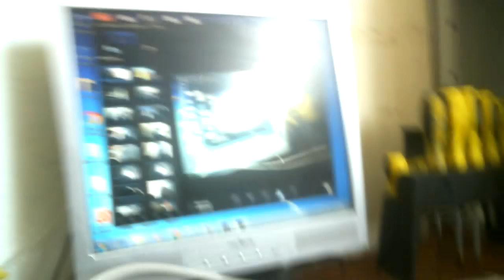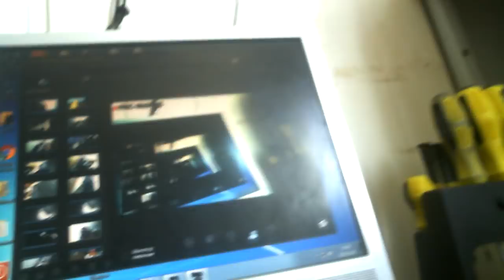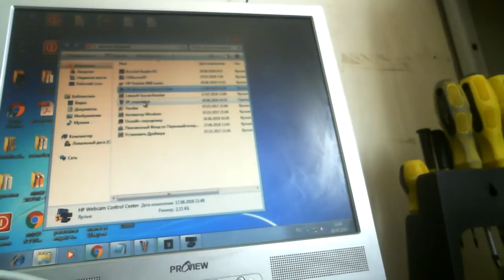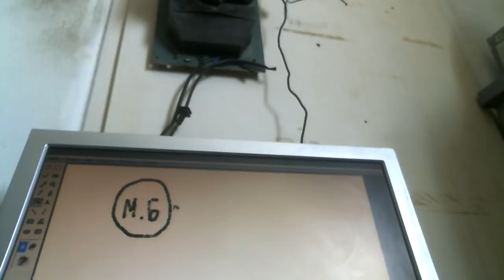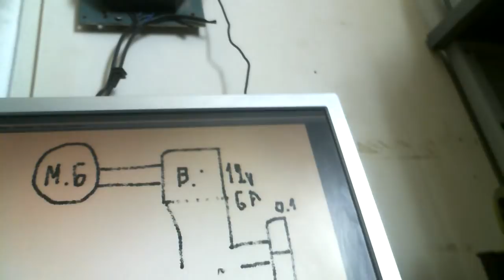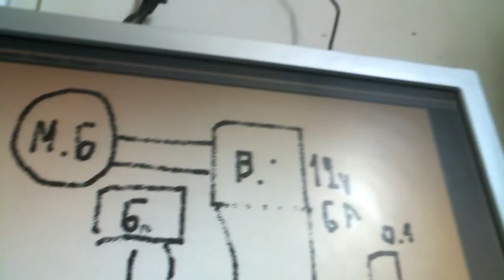Безтопливный генератор тока на Супер Бомба красном моторе КПД 623%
Помогите каналу

Потребляет 23 ватта выдает 140 ватт
опыт произведен для дальнейшего  перевода системы в автономный режим после получения АКкумуляторов

Как помочь каналу на запчасти - заранее спасибо за поддержку! Яндекс кошелек